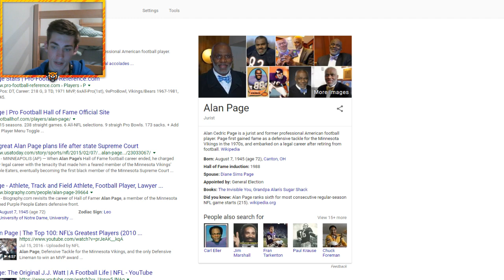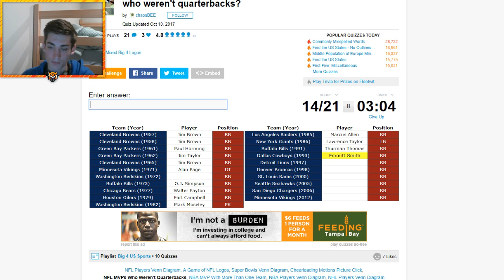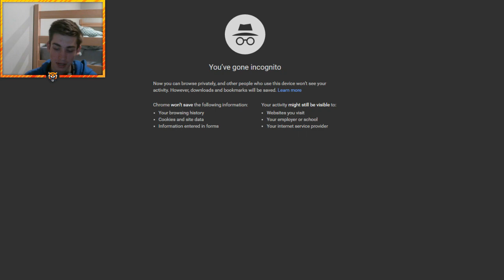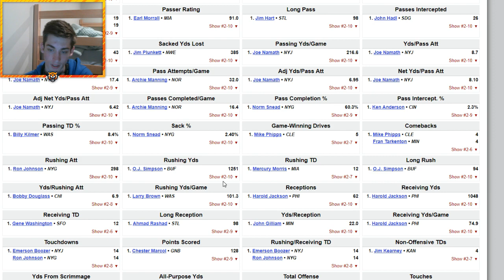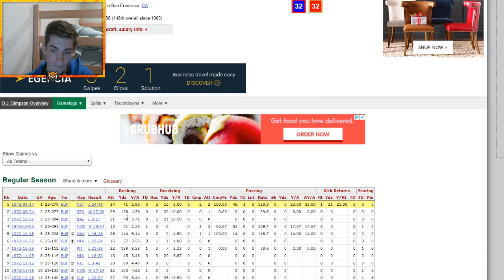Can You Name The NFL MVPs Who Aren't Quarterbacks?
Bengal Merch!